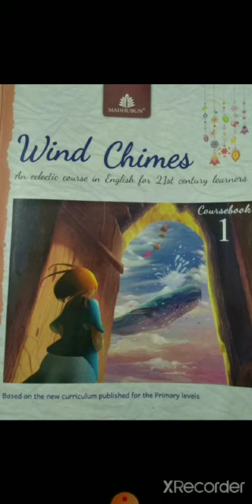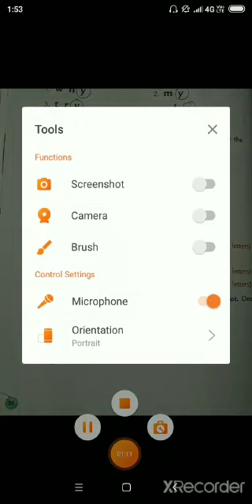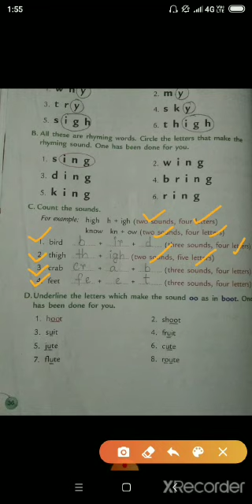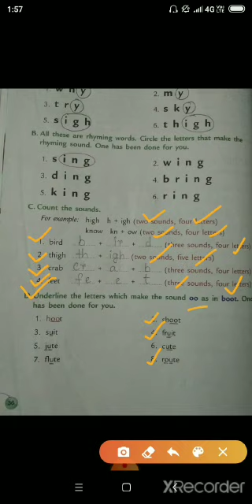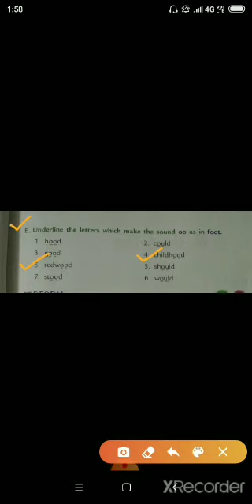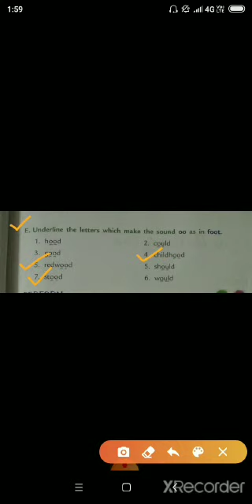STD I, ENGLISH LIT, CB1,CH 4 (PART 4)